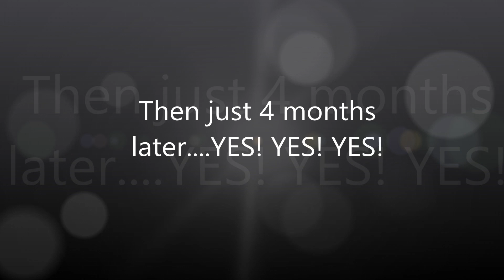Daniel Bryan from NO! NO! NO! to YES! YES! YES! - LIVE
See the transformation of Daniel Bryan from NO NO NO at Wrestlemania XXIX in April to YES! YES! YES! at Money in the Bank in July.   Being in both crowds, I got to see first hand how over Daniel Bryan is.  Daniel Bryan is the future of the WWE...YES! YES! YES!